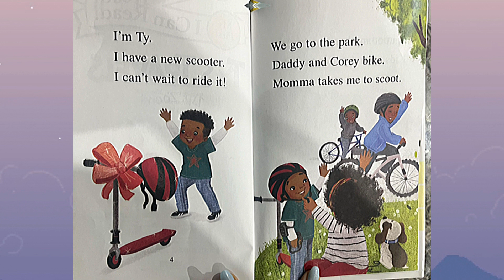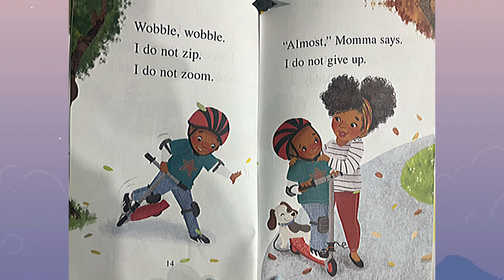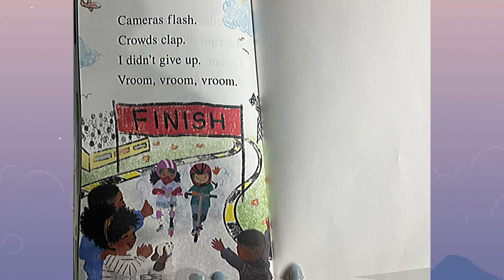Ty’s Travels Zip,Zoom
bedtime story
bedtime stories
toddler bedtime
bedtime song
baby bedtime
bedtime for kids
bedtime routine
bedtime for babies
read aloud
picture books
Motivational story
Preschool story time
Ty’s travels